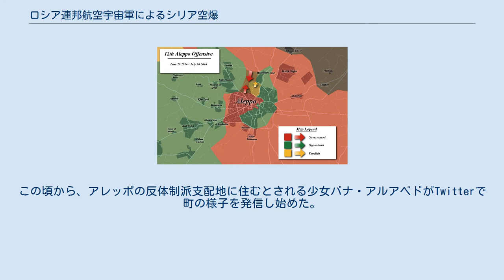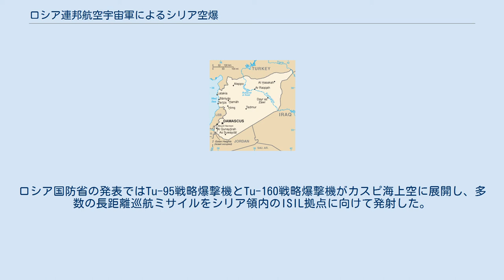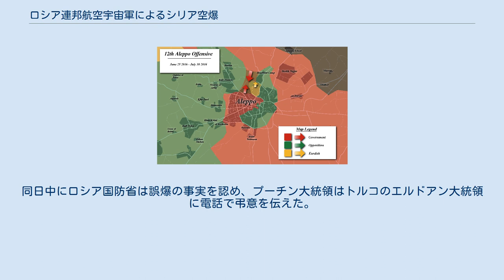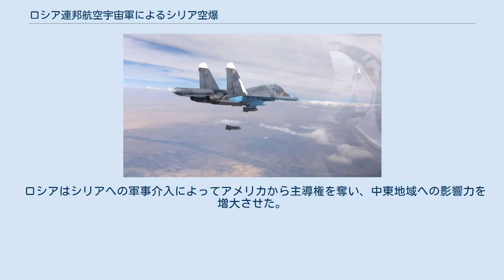ロシア連邦航空宇宙軍によるシリア空爆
ロシア空軍・防空軍
シリア・ロシア関係
アサドとプーチン（2015年10月21日）。
シリアとロシアは強固な友好関係にある ロシア連邦航空宇宙軍によるシリア空爆は、2015年9月30日に開始されたロシア航空宇宙軍によるシリアへの空爆である。
 2015年9月30日、ロシアの大統領ウラジーミル・プーチンは、シリア政府からの要請を受けたとしてシリア領内でISILに対する空爆を開始する、と発表した。
この作戦についてロシア国防省は、アメリカ主導の生来の決意作戦には加わらないとしている。
 10月29日までに1000回以上の爆撃が行われ、185人の民間人を含む595人がこの空爆によって死亡した。
 シリアの主要都市。
 シリア内戦下の2015年、4年間続く内戦のもとで大統領バッシャール・アル＝アサド率いるシリア政府は弱体化していた。
政権幹部が死傷し「政権崩壊間近」とも囁かれた2012年からの反体制派による攻勢は乗り切ったものの厳しい戦況は続き、イランやヒズボラの支援にもかかわらず、北西部で国内最大都市アレッポの東半分が反体制派に奪われていたのを始め、ユーフラテス川東岸はIS（イスラム国）に侵食され、南部では反体制派が優位に立ち、北部ではクルド人勢力（クルド人民防衛隊）の中立と引き換えに自治を黙認せざるを得ない状況だった。
さらに3月にはイドリブ県の県庁所在地イドリブが陥落し、アサド大統領自身も全ての戦線での攻勢が不可能で、戦線を縮小しない限り西部の防衛すらも危うくなることを認めるに至っていた。
 また、シリア政府軍では、とりわけ一般部隊で士気が低下し、反体制派と気脈を通じる一方、一定の戦果を納めていた精鋭部隊でも、各戦線の火消しに追われる事による疲弊に加え、発言力を増すイランやヒズボラにいら立ちも現れていた。
このような状況下で、アサド政権と同盟関係にあるイラン政府も内戦収束への目途が立たないアサドへの支援を負担に思っているとみる筋もあった。
 しかし、最大の同盟国ロシアはアサド政権支持を貫き、ロシア大統領プーチンは第70回（2015年）国連総会の一般討論演説で、シリアなどからの難民が大量に発生している問題に言及し、シリア安定化のために国連加盟国が結束しなければならないと指摘した。
そして、「アサド大統領の部隊とクルド人部隊を差し置いて、シリアで『イスラム国』などのテロ組織と戦える者は存在しないということを、我々は認めなければならない」と主張し、アサド政権への直接的な軍事支援を宣言した。
ロシア国民の多くはシリアへの軍事介入を支持し、プーチンへの支持率は過去最高の89.9%を記録した。
 2015年9月30日にロシア航空宇宙軍（以下、ロシア空軍）による空爆が始まった。
シリア専門家のファブリス・バランシュによれば、空爆の第1波は、アサド政権を支えるアラウィー派の中核地域を守るために反体制派に対して行われた。
空爆の対象になった地域はラタキア県・ホムス県・ハマー県などで、対象となった組織はトルコや湾岸諸国の支援を受けていたアル＝ヌスラ戦線・シャーム自由人イスラム運動、そしてその他のより小さな反体制派だった。
そのため、ロシア空軍はアサド政権が最も脅威を受けている地域に攻撃を集中させていると見られていた。
一方、この時点では当初掲げたISへの空爆は行われていなかったとされる（ロシア政府の説明では異なる。また、ISの最高指導者アブー・バクル・アル＝バグダーディーが勢力圏喪失後イドリブ県に潜伏していた事などから、今日ではISと反体制派は時々の状況によって、対立関係だけでなく同盟関係にもなっていたと考えられている）。
 反体制派が攻撃されているとして、反体制派を支援するアメリカ政府は懸念を示した。
国防長官アシュトン・カーターは、「アサド政権と敵対する勢力への攻撃は無分別、逆効果、非生産的であり、失敗する運命にある」と強く非難した。
総会が開かれている国際連合本部では、アメリカ国務長官ジョン・ケリーがロシアの外相セルゲイ・ラブロフに対して「イスラム国以外への空爆には重大な懸念がある」と伝えた。
 ロシア国防省はロシア空軍が10月1日から2日未明にかけ、戦闘爆撃機スホイ34を展開させ、IS支配領域を空爆したと発表した。
IS中心地であるラッカ周辺の軍事訓練キャンプや「テロリストの弾薬集積所、燃料貯蔵施設」が対象であ...